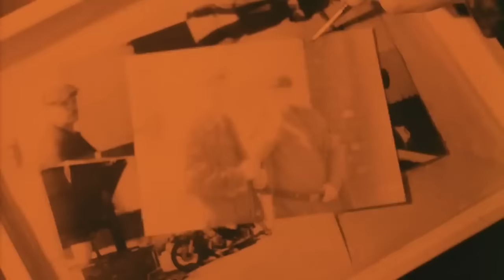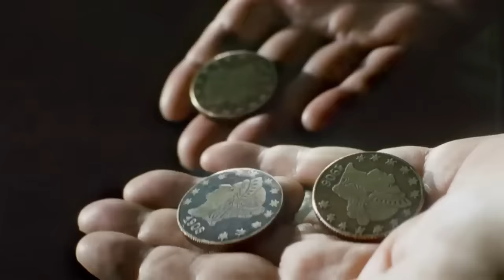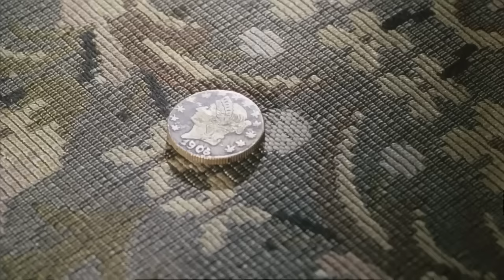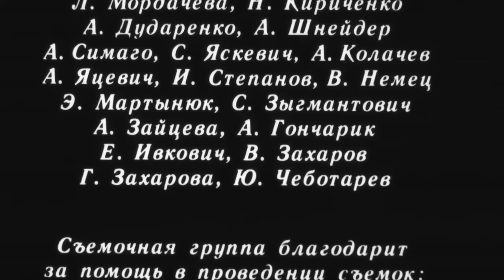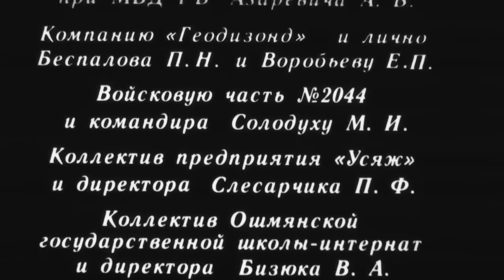Между жизнью и смертью (2002 год) военная драма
Профессиональный разведчик, Ян, выполнявший в годы ВОВ спецзадание в разведшколе Абвера, возвращается домой. По пути попадает в засаду «лесных братьев», руководит которыми его сокурсник по разведшколе. Он и фабрикует улики, по которым Ян получает «вышку». Вместо исполнения приговора Яна делают «куклой» для отработки курсантами НКВД боевых навыков. Яну удается не только выжить в неравных схватках, но и бежать. Бежать, чтобы увидеть, наконец, жену и дочь, чтобы восстановить справедливость.